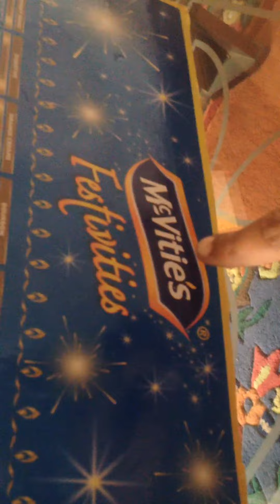How to make a basketball hoop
This video is for how to make a basketball hoop with cardboard at home